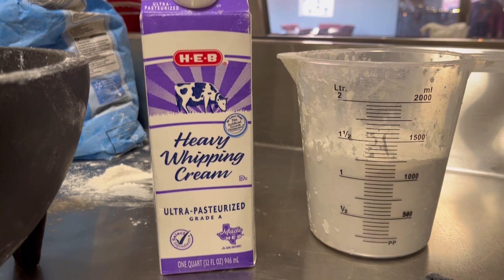TORTILLAS DE HARINA las mejoes‼️ Nomás 3’s Ingredientes 🥰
Cómo hacer Tortillas De harina! Receta de tortillas de harina!recipes